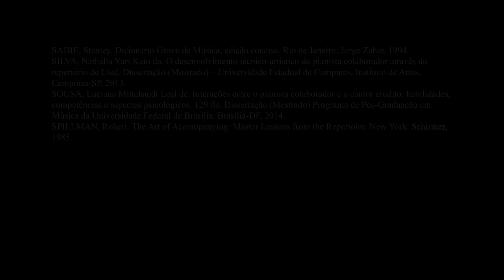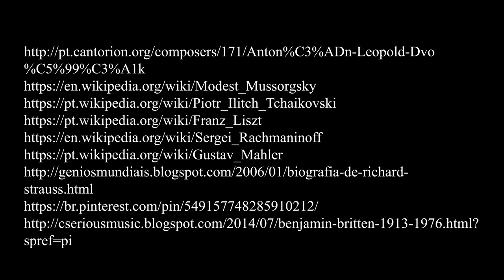Conservatório na Rede - Videoaula 19 O piano na música de câmara o Lied e ciclo de canções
Conservatório na Rede
Série: Grupos da música de concerto
Aula: O piano na música de câmara: o Lied e ciclo de canções
Professor: Júnior Gurgel

O projeto Conservatório na Rede apresenta a videoaula “O piano na música de câmara: o Lied e ciclo de canções”, tema integrante da série “Grupos da música de concerto”. Nesta videoaula, o Prof. Júnior Gurgel apresenta uma visão panorâmica e abrangente da canção de câmara alemã e ciclos da mesma. Desde o início do século XIX até o início do XX.

Prof. Júnior Gurgel
Professor de Piano, Piano correpetição e Música de Câmara no Polo São José do Rio Pardo do Conservatório de Tatuí
Docente, pesquisador da Escola de Comunicações e Artes da Universidade de São Paulo (ECA-USP). Atuando sempre na área da Colaboração Pianística, desenvolveu longo e importante trabalho com grandes músicos nacionais e internacionais.

Referências e citações:
ADLER, Kurt. The art of accompanying and coaching. Minneapolis: The University of Minessota Press, 1965.
BALLESTERO, Luiz Ricardo Basso. As relações entre texto e música na performance da música vocal a partir de publicações de pianistas colaboradores. In: XXIV Congresso da Associação Nacional de Pesquisa e Pós-Graduação em Música. UNESP, São Paulo, 2014, p.1-7.
BOS, Coenraad. The well-tempered accompanist. Bryn Mawr: Theodore Press, 1949.
COLISSON, Steve. O livro da música clássica. Tradução: Maria da Anunciação Rodrigues. – 1 ed. – 352 p.: il. (As grandes ideias de todos os tempos) - Rio de Janeiro: Globo Livros, 2019.
FISCHER-DIESKAU, Dietrich. Hablan los Sonidos, Suenan las Palavras: historia e interpretación del canto. Madrid: Turner Publicaciones S. L., 1990.
GROUT, Donald J.; PALISCA, Claude V. História da Música Ocidental. Tradução: Ana Luísa Faria. Lisboa: Gradiva Publicações Ltda., 1997.
KATZ, Martin. The Complete Collaborator: the pianista as partner. New York: Oxford University Press, 2009.
LINDO, Algernon. The Art of Accompanying. New York: Schirmer, 1916.
MOORE, Gerald. The Unashamed Accompanist. New York: MacMillan, 1944.
REIS, João Ivo de Freitas. O género Lied e a importância da sua integração no Ensino do Canto. Dissertação – Mestrado em Ensino da Música – Canto. Escola das Artes da Universidade Católica Portuguesa. Portugal: Lisboa, 2015.
SADIE, Stanley. Dicionário Grove de Música, edição concisa. Rio de Janeiro: Jorge Zahar, 1994.
SILVA, Nathália Yuri Kato da. O desenvolvimento técnico-artístico do pianista colaborador através do repertório de Lied. Dissertação (Mestrado) – Universidade Estadual de Campinas, Instituto de Artes. Campinas-SP, 2013.
SOUSA, Luciana Mittelstedt Leal de. Interações entre o pianista colaborador e o cantor erudito: habilidades, competências e aspectos psicológicos. 129 fls. Dissertação (Mestrado) Programa de Pós-Graduação em Música da Universidade Federal de Brasília. Brasília-DF, 2014.
SPILLMAN, Robert. The Art of Accompanying: Master Lessons from the Repertoire. New York: Schirmer, 1985.
Áudios:
Beethoven, L. V. An die ferne Geliebt Op. 98. Intérpretes: Fritz Wunderlich, tenor; Heinrich Schmidit, piano. (1965)
Schubert, F. Die Schöne Müllerin. Intérpretes: Fritz Wunderlich, tenor; Hubert Giesen, piano. (1965)
Schumann, R. Frauenlieb und Lieb Op. 42: Intérpretes: Janet Baker, Meio-soprano; Geoffrey Parsons, piano. (1982)
Brahms, J. Wie Melodien zieht es mir Op. 105 nº 1. Intérpretes: Hans Hotter, barítono; Gerald Moore, piano. (1956)